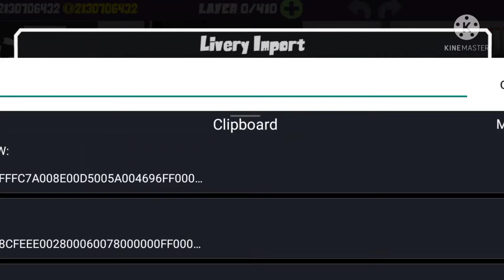Honda Civic Type R livery